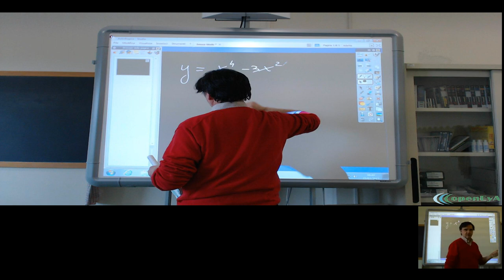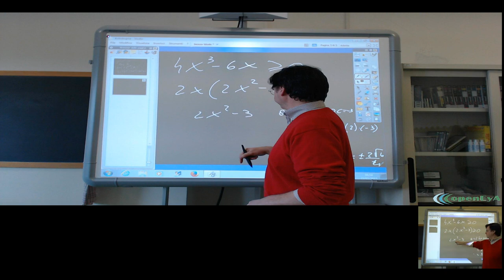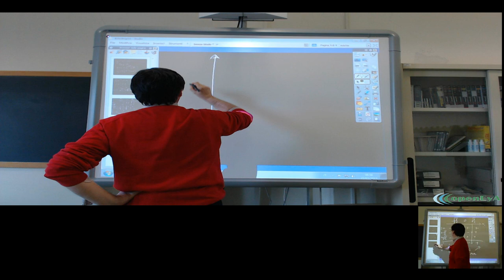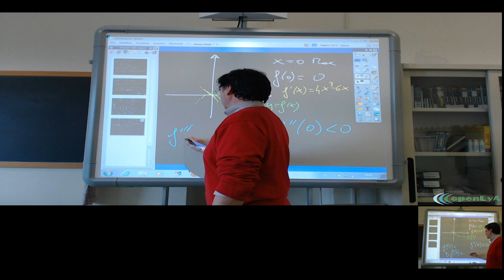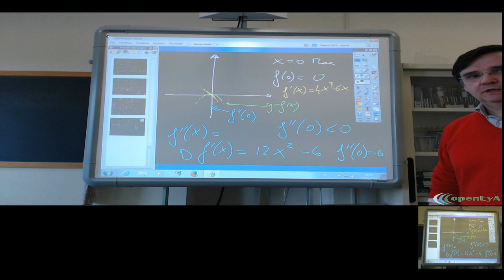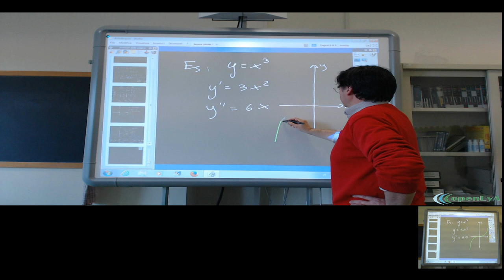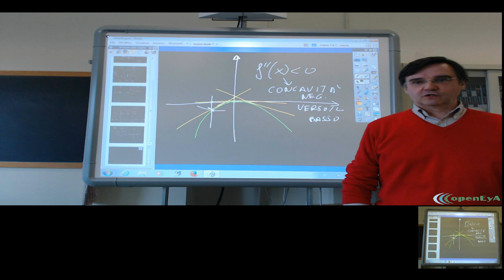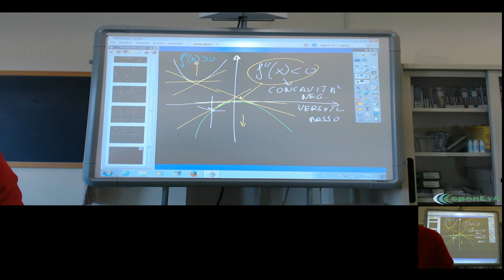Lez.147 L'analisi infinitesimale. I massimi, minimi e la concavità di una funzione.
I massimi e minimi delle funzioni: studio del segno della derivata
prima (esempi). Il metodo della derivata seconda, esempi ed esercizi.

La concavità delle funzioni.